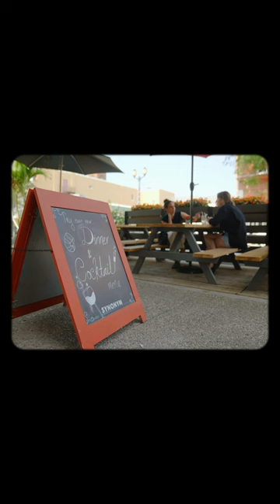Cozy Cafe in Hamilton Ontario | Partner Highlight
Synonym is a cozy cafe in Hamilton serving specialty coffee, natural wine and beer. As the day transitions into the night, the coffee and brunch menu is replaced by cocktails and dinner.

Our friends are pulling shots of Brazil Macaubas and Ethiopia Haro Wato espresso, Colombia Ortega on drip, and lots of goodies for retail.

If you are in the neighbourhood, visit this James North gem!